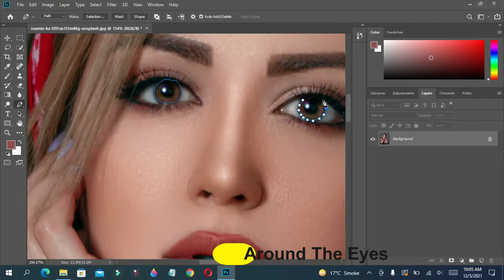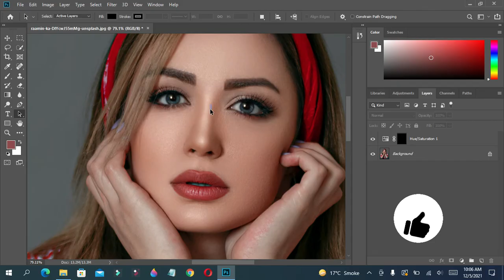How To Change Eye Color in Photoshop | Photoshop 2021 Tutorial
In this video, I am going to show you how to change eye color in photoshop.

Photo by Raamin ka on Unsplash